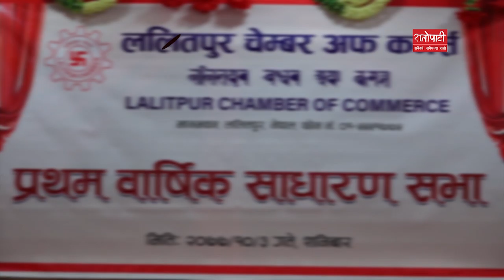मुलुक प्रतिनिधि सभाको निर्वाचनमा जाने विश्वास : अर्थमन्त्री पौडेल